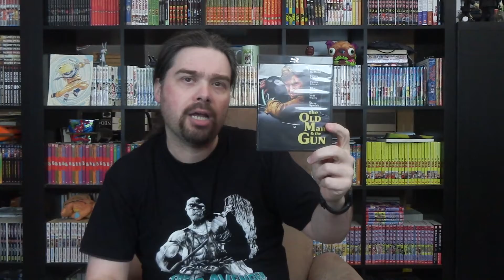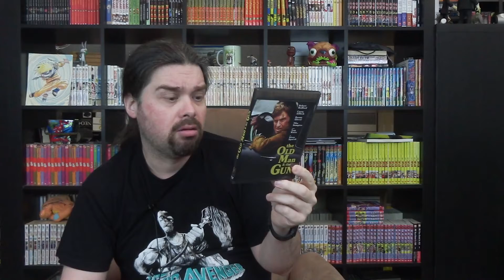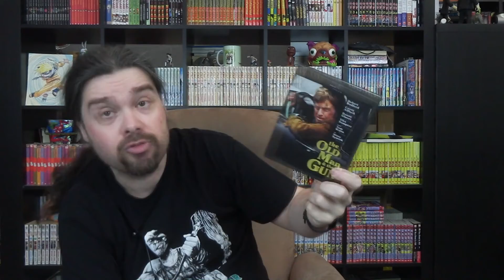The Old Man and the Gun (David Lowery) 2018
Bonjour,
Aujourd'hui le film Old Man And The Gun sortie en 2018 réalisé par David Lowery avec Robert Redford
Bon visionnage